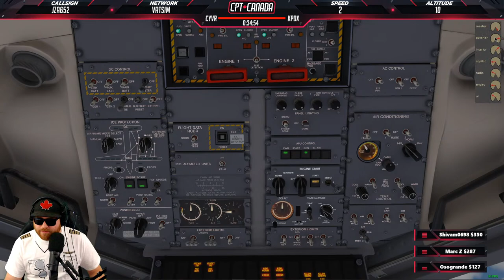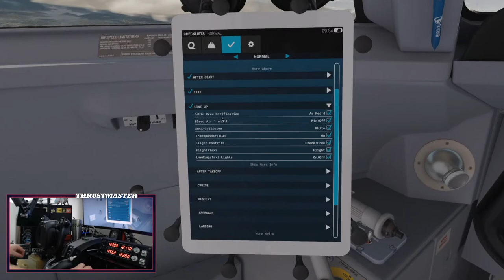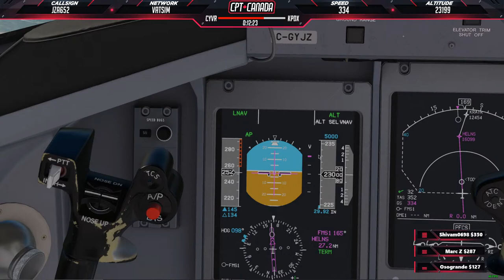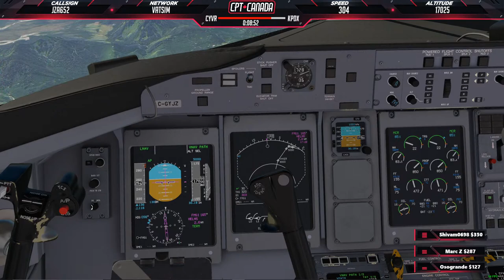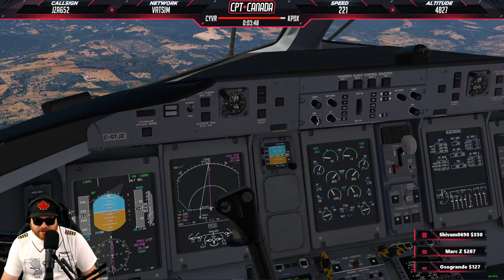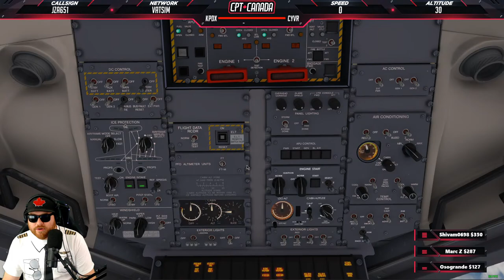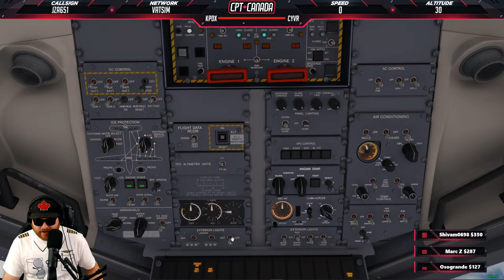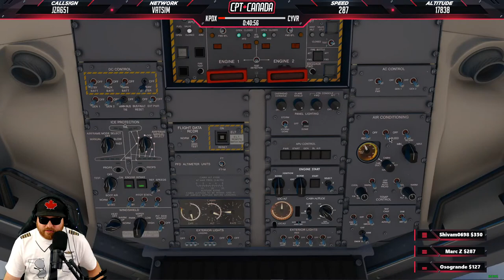X-Plane 11 LIVE | Real World Air Canada Jazz OPS | FlyJSim Q4XP | Vancouver to Portland (Round-trip)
Thrustmaster Flight Sim Ambassador

***SYSTEM SPECS***
i9-10900k@5.1GHz (all cores) | EVGA FTW3 3080 | 32GB DDR4 3200Mghz (CL14) | Z490-F Strix Motherboard | Corsair H100X 240MM | NZXT 710 Case | Honeycomb Yoke & Throttle Quadrant | Saitek Radio Panel | C922(x3) Pro Streaming Camera | Corsair K70 keyboard | Corsair Ironclaw Gaming mouse